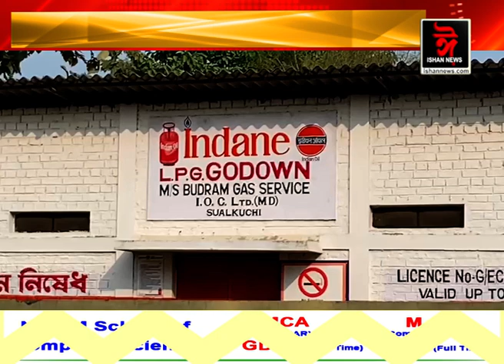শুৱালকুছিৰ বুদৰাম গেছ চাৰ্ভিছৰ বিৰুদ্ধে অভিযোগ